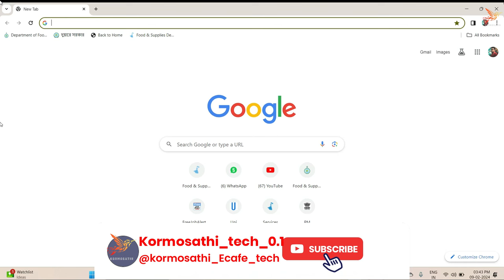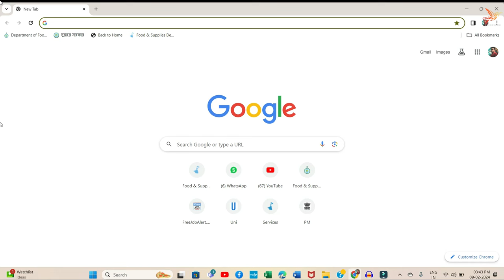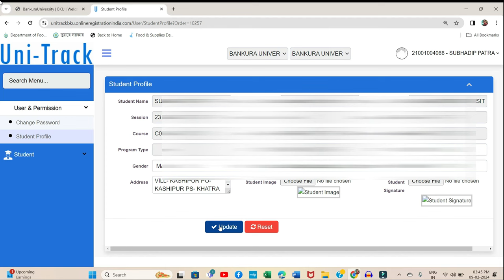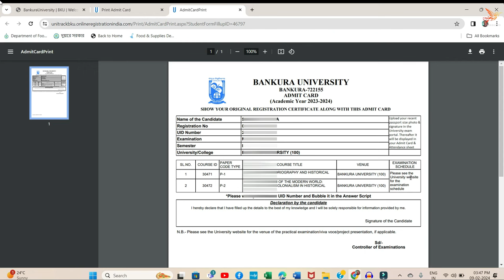how to downloads admit card Bankura university | bku admit card downloads | bku Print admit cards